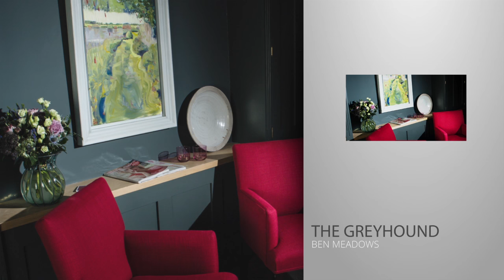Interiors Photography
We offer visual media services to the Hospitality Industry. This 90 second demonstrates our range of Interior Photography.  We are industry specific and have many years experience and know what our customers want. Our focus is video production and photography with combined video views of over 6 million including our customer channels. Our customers range from the independent to global brands.
View our Playlists of videos we have produced